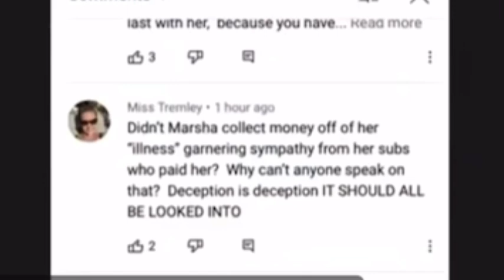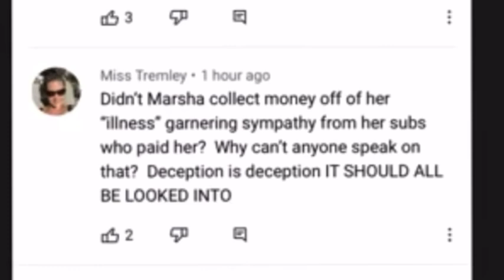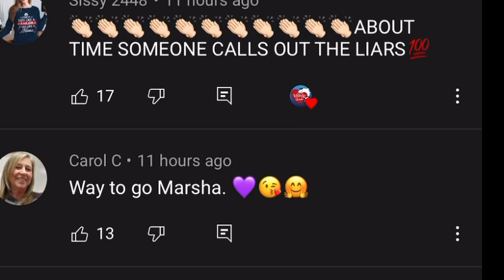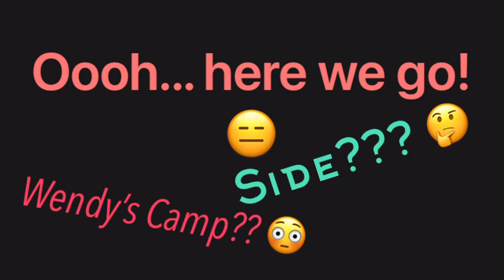🚨 Marsha has a warning 🚨